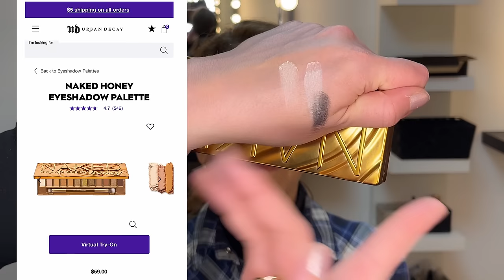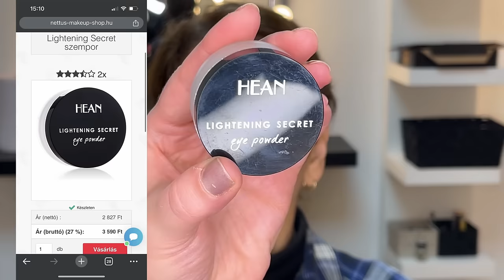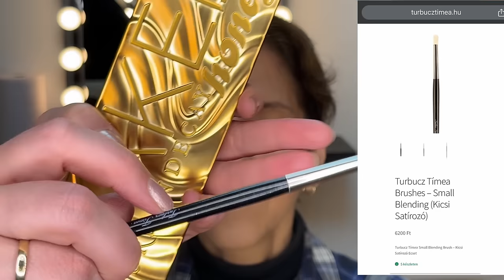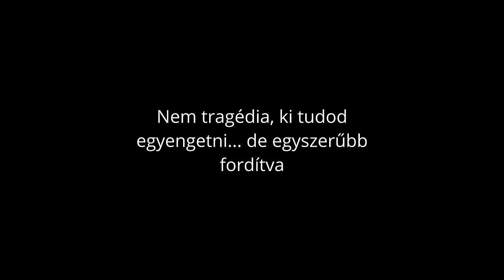RÁNCOS SZEM SMINKELÉSE | Így emeld meg a szemet érett bőrön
Ma az "Érett bőr" sminkelése sorozatomat a szemek sminkelésével folytatjuk. Mutatok trükköket, hogy hogyan enyhítsd a ráncokat, hogyan emeld meg a megereszkedett bőrt optikailag, milyen színeket használj, hogyan és hova? És még sok más.

Ha érdekel Titeket, tartsatok velem! ;)

00:00 Intro
00:44 Szemöldök
02:31 Szemkrém
03:45 Szemhéjbázis
07:26 + 2 Tipp
08:15 Színválasztás
11:05 Fényes v Matt?
11:32 High End
13:52 Szemsmink
26:13 Fény
28:51 Szemceruza
31:38 Szempillaspirál
32:53 Végeredmény
33:28 Fixáló spray

FELHASZNÁLT ÉS BEMUTATOTT ALAPANYAGOK:
Ecsetek: Turbucz Tímea Makeup Brushes
Körömlakkom: essie Nail Lacquer 514
Szemöldök spirál: Urban Decay Brow Blade Brown Sugar
Szemkörnyék ápoló: Isana hydro booster szem roller
Szemhéjbázisok:
Urban Decay Primer Potion - Sin (ez a fényes, ne ezt válaszd)
és Urban Decay Primer Potion - Anti-aging (ez a testszínű, ráncos szemhéjra való)
és MAC Paint Pot kezemben: Art Thera-peachy
és MAC Paint Pot Testszínűbb: Painterly
és amit végül használtam: Danessa Myricks Colorfix Nudes - Nude 3
Finom szemkörnyék púder: HEAN Lightening Secret Eye Powder
Szemhéjpúder paletták: Catherine Arley Meet with me eyeshadow palette
és Urban Decay Naked Honey Eyeshadow paletta
Tus: essence Liquid Ink eyeliner - brown
Szemceruzák: HEAN Hypoallergenic 308 Dark Brown
és Paris Berlin Le CRAYON for lip & eye 17cm - CR217 Testszínű
Szempillaspirál: Maybelline Lash Sensational Sky High Cosmic Black
Fixáló spray: MAC Prep+Prime Fix + Coconut Arcpermet

KUPONKÓDOK A NEVEMMEL:
DANESSA MYRICKS TERMÉKEK - CF BEAUTY:
10% kevdezmény: TIMI10

15% kedvezmény: TIMI15

20% kedvezmény: turbucztimea

ÍRJÁTOK MEG KOMMENTBEN, hogy valamelyik trükköt alkalmazzátok-e és találtatok-e valami hasznos tippet a videóban? :)

XOXO